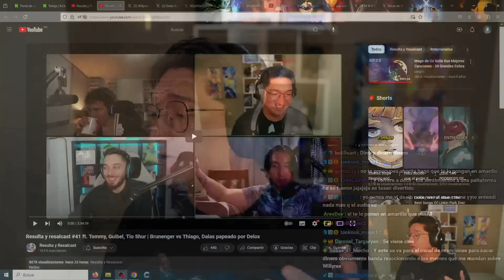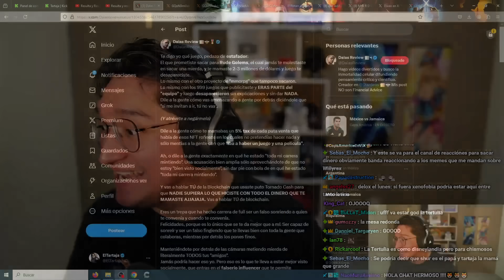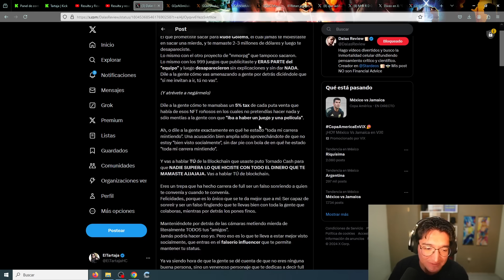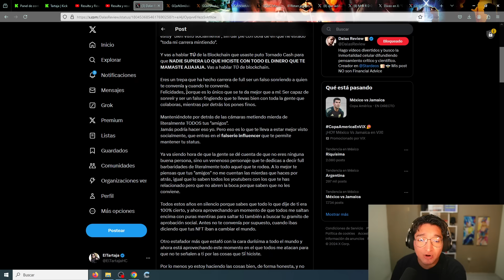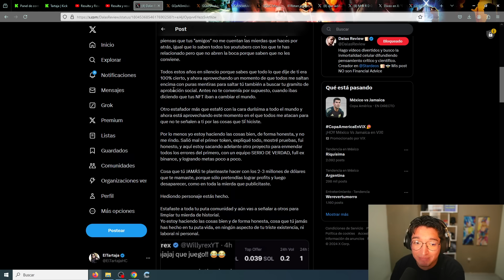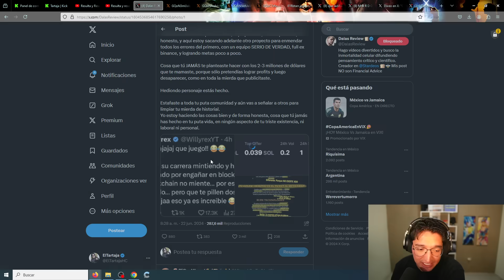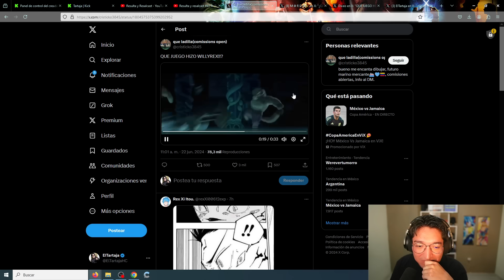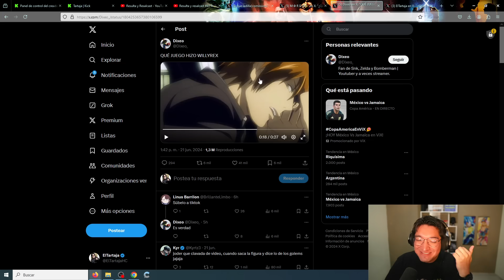WILLYREX RESPONDE A DALAS Y LE DICE CUAL JUEGO HIZO XD